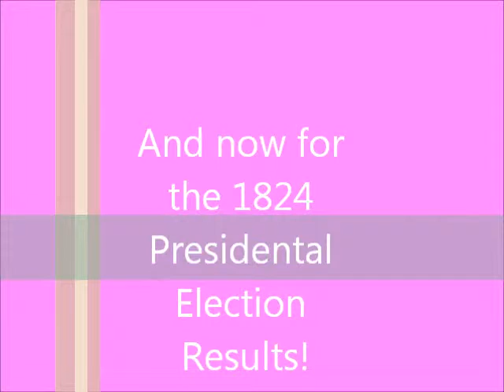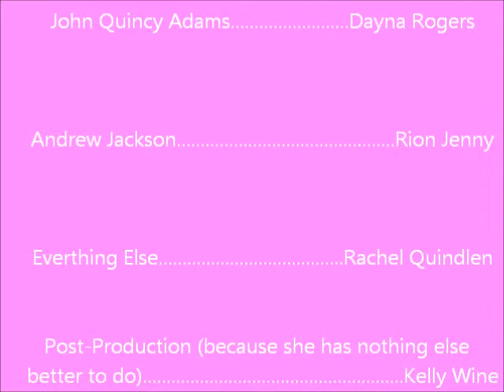Henry Clay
APUSH